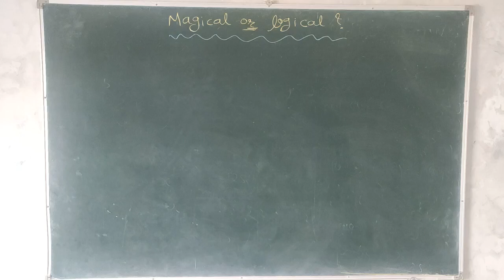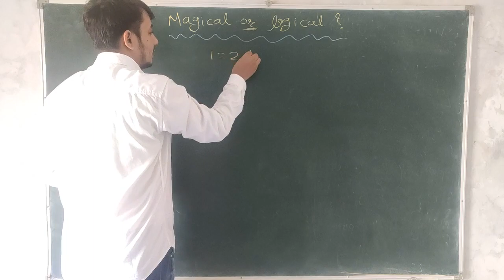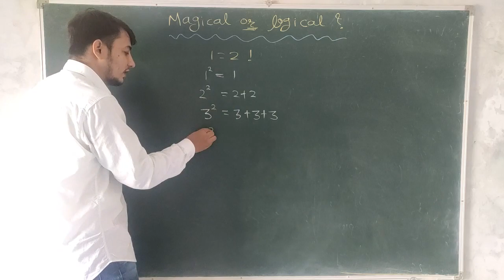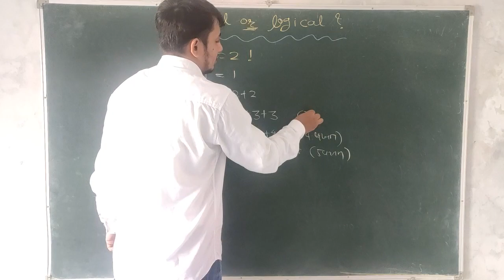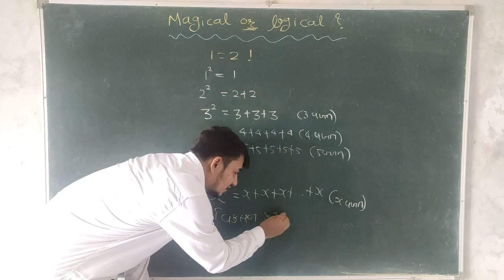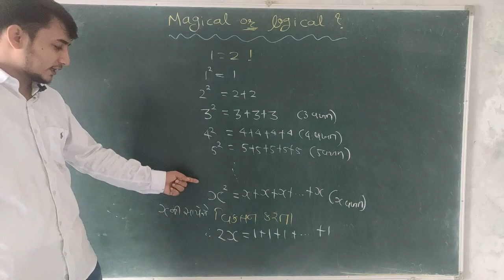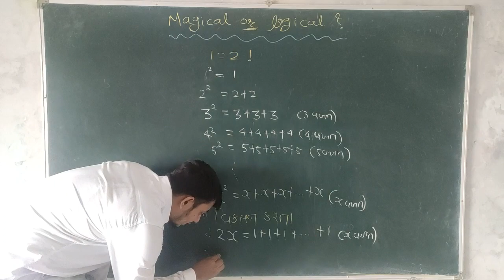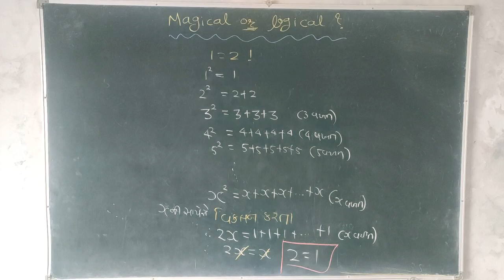Differentiation or Magic ? How is 1=2 possible ? વિકલન છે કે જાદુ ? 1=2 કઈ રીતે શક્ય છે ?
This video shows how the lack of basic understanding of Maths can lead to a serious problem. I have said this Mathmagic , but there is a simple reason behind . If you come to know about the real reason then let me know in commnt section.

આ વીડિયો ગણિત ની સમજૂતી પર આધારિત છે . આ વીડિયો બતાવે છે કે ગણિત ની પાયાની ઓછી સમજ ના લીધે કેવી મુશ્કેલી થઈ શકે છે. અહીંયા આં વિડિયો ને math magic કીધું છે. પરંતુ એ ગણિત ના પાયા ની સમજ પર આધારિત છે.